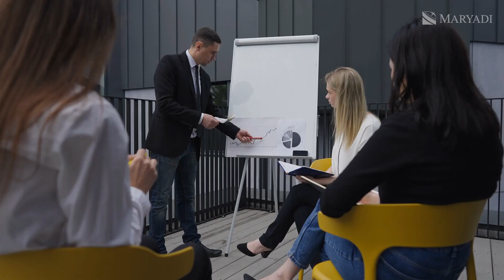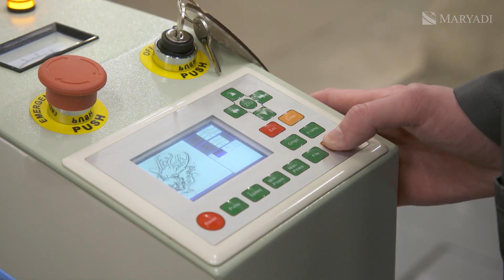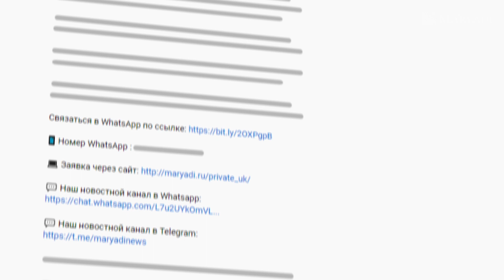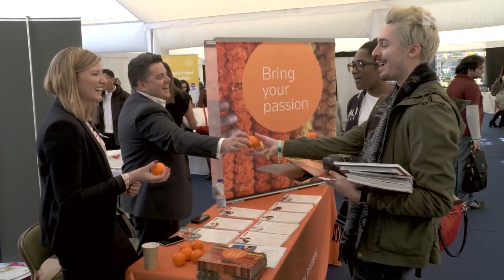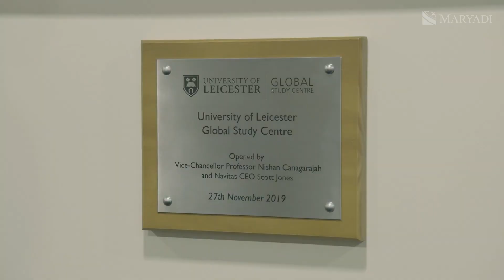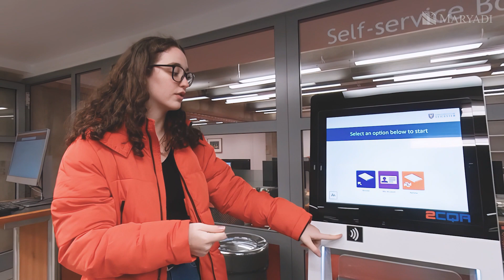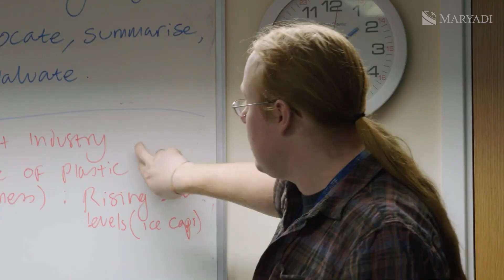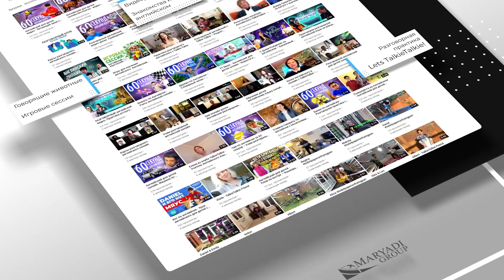Экскурсия по современному университету Великобритании University of Leicester - Университету Лестер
Сегодня мы вам покажем как выглядит кампус современного университета в Англии University of Leicester (на русском Университета Лестер). Экскурсию по университету в Великобритании нам проведут представитель международного колледжа при британском университете и студентка вуза в Англии, которая учиться на 1 курсе и уже прошла программу Foundation.

Лестерский университет - очень рейтинговый университет в Великобритании и попадает в ТОП-200 лучших университетов мира. Также это один из ведущих исследовательских университетов в Британии и входит в ТОП-30 по исследованиям и ведущим открытиям.